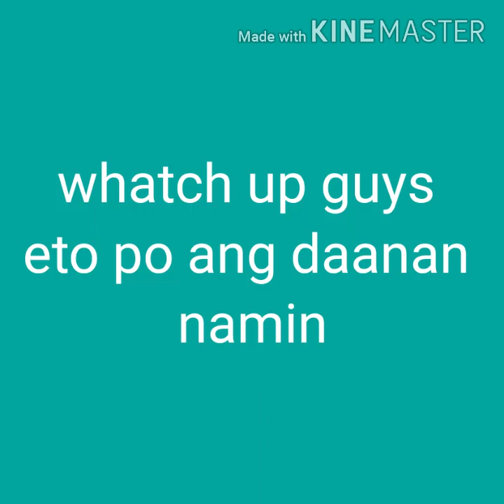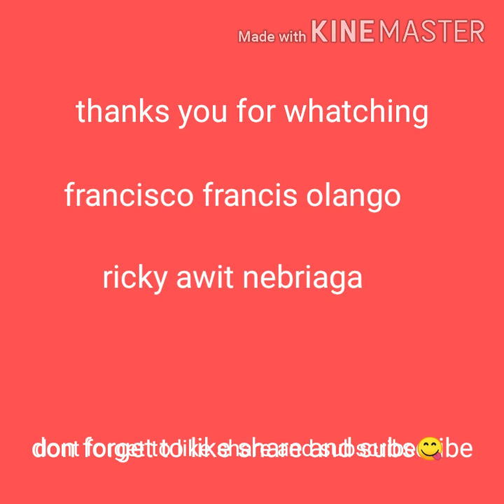maka pimples vlog